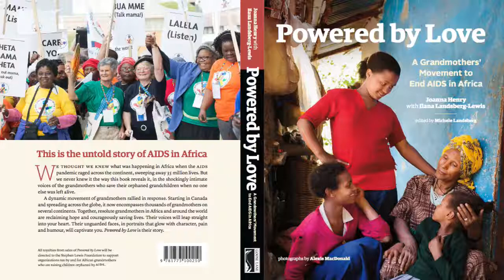Powered By Love: Michele Landsberg & Stephen Lewis discuss soon-to-be released Grandmothers Book!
Michele Landsberg, award winning feminist, journalist and author and Stephen Lewis, Former U.N. Special Envoy to the Secretary General on HIV and AIDS in Africa, discuss this inspiring book about resilience, triumph over adversity, and solidarity... a powerful antidote in troubling times!